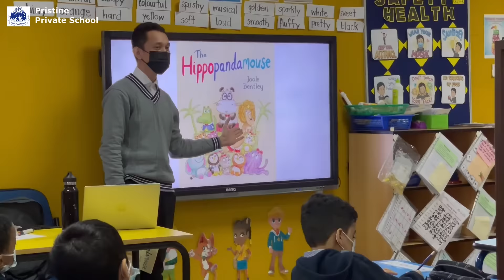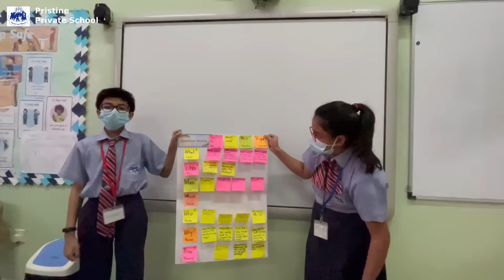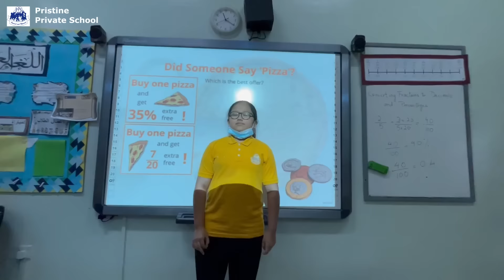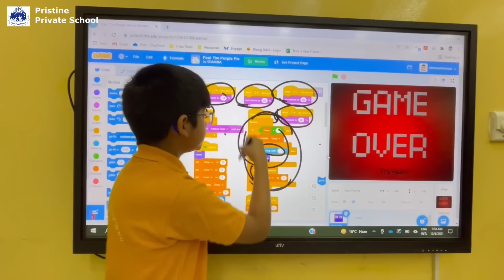Student Centered Deeper Learning at PristinePrimary